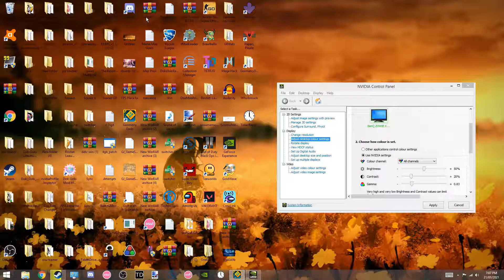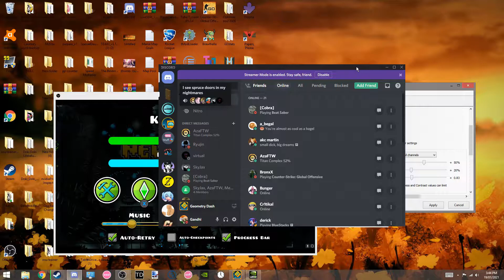Kowareta 100% (Extreme Demon)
Got a little bit unlucky with this level but I guess that's what I get for fluking Wasureta.

Overall the level isn't that bad, the start is easily the worst part but once you get past that it gets pretty fun.

Also changed to song to the second half cause I like it more.